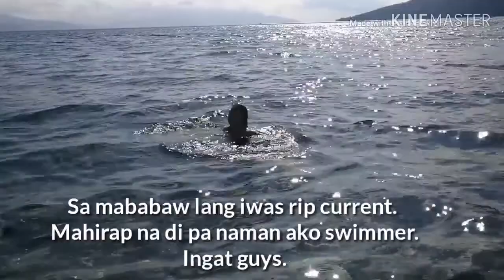MAHABANG BUHANGIN ISLA VERDE, ILIJAN BATANGAS｜SUMMER VACATION NG PAMILYA｜DAHIL MAINIT｜Philippines ❤️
Annyeong! Rexi here, your friendly vlogger in the house. A professional nurse by heart, passion, and by oath. Please be my friendly patient and admit to my channel. ❤️❤️❤️

CP USED FOR VLOGGING: Huawei Mate 9

Korean wannabe, such a fan so no hates just love! Kamsahamnida 😊

MARAMING SALAMAT!!!  XOXO ❤️❤️❤️